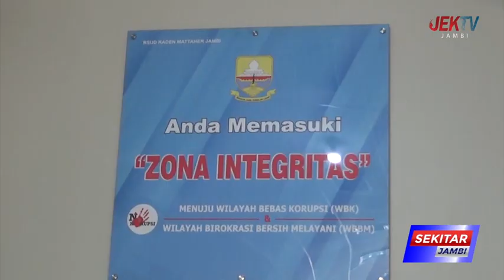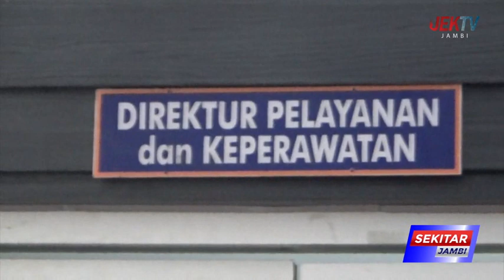SUDIRMAN SEBUT PELAKU BISA DIBERI SANKSI PENURUNAN PANGKAT BILA TERBUKTI